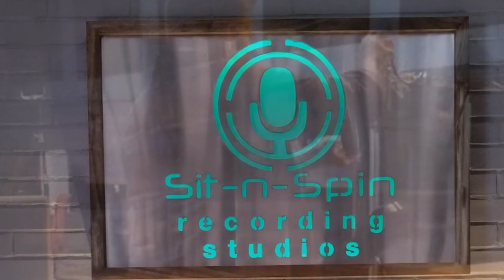Peyton Covers Hallelujah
This was Peyton's first time ever recording and he performed so well!! Despite shortness of breath due to steroids, choosing really hard (and sad) songs, and with minimal instruction - he blew us all away! 😭😍🥳